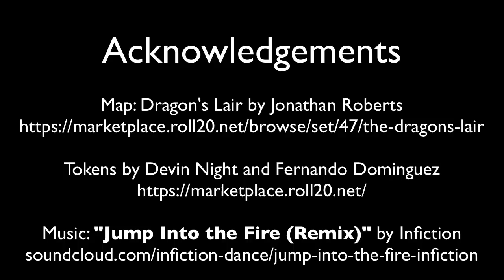Roll20 Special FX Engine Preview